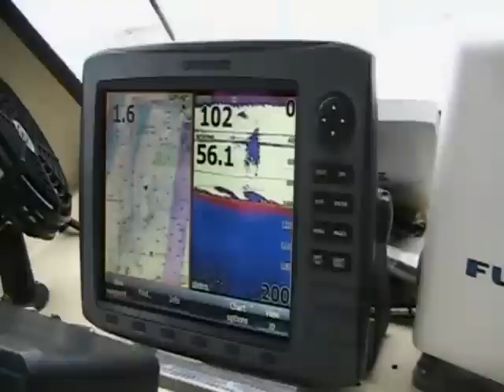Fishing Marine Area 10, Seattle, WA with Northwest Fishing Charters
Credits: Pics and sound effects found on Creative Commons and Sony Sound Forge. Intro: crowd pic - Marfis 75, "we want more" audio - thanvannispen, music - Fresh Body Shop. Other music: closing song - Mustapha, episode music - Anitek.
F-24 video intro created by Z. Sullivan.